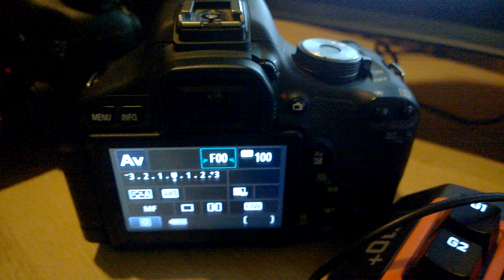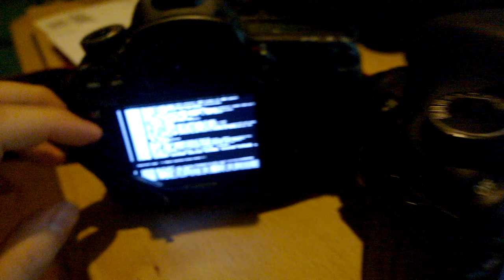[Magic Lantern] Booting Linux Kernel 3.19 on Canon EOS DSLRs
This is a demo video of our new Linux kernel for Magic Lantern supported camera models.

Sorry for the blurry footage, expect more information to come soon!

Booting Linux was no april fool's, its for real :)